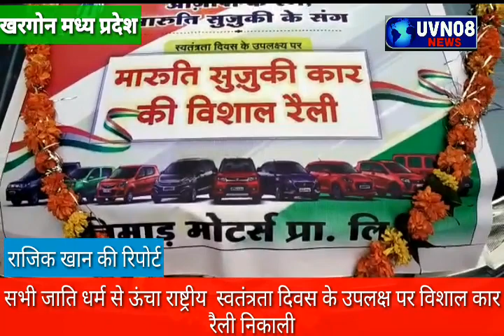स्वतंत्रता राष्ट्रीय दिवस पर Maruti कार की रैली निकाली खरगोन